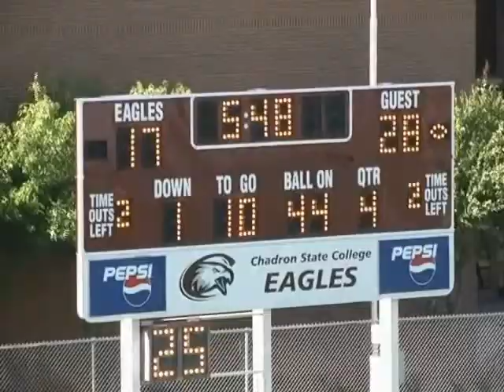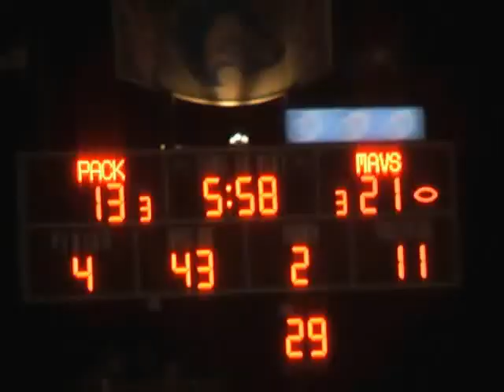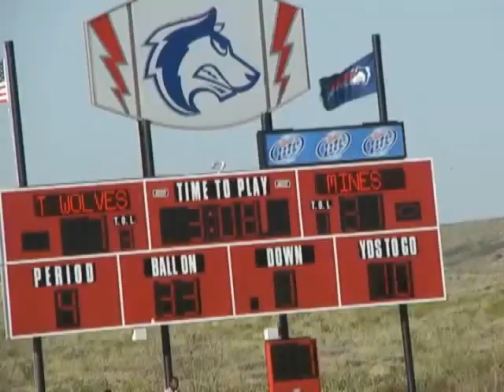Part 2 of 2..wmv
Grant Crunkleton Highlight Part 2 of 2